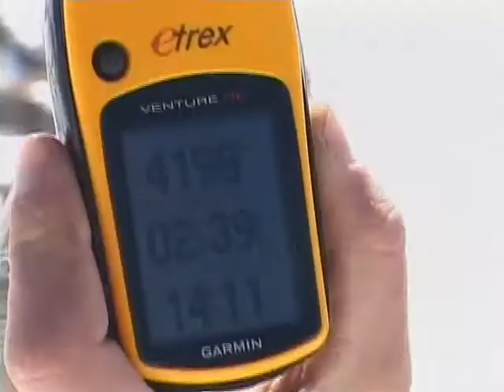I არხი მწვერვალზე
ორწვერი